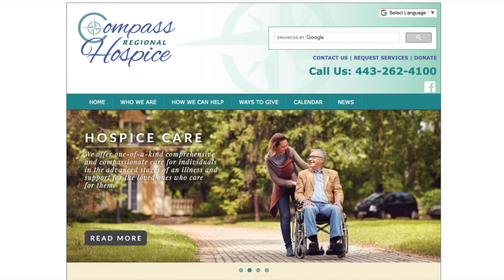Volunteering at Compass Regional Hospice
Did you know there are multiple ways you can volunteer at Compass Regional Hospice? From sitting with people in care, to retail, you can help today. Also, check out the Estate Treasures Fashion Show on Oct. 5th.